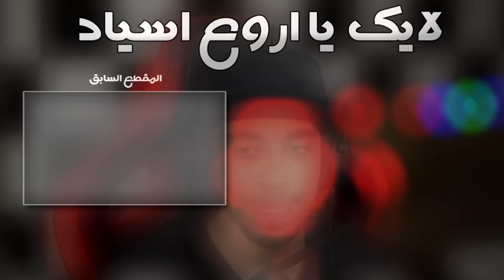نمر يهجم على مربيه !!